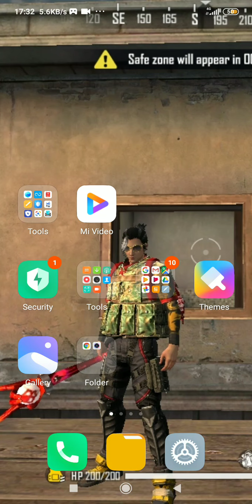I am playing clash of clans